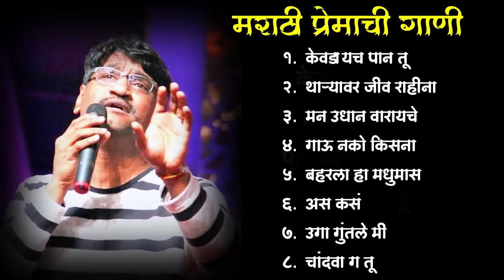Marathi Lastest Song 2022 💖 Trending Marathi Songs 💖Marathi Jukebox 2022 💕Summer Dhingana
1. केवडायच पान तू
2.थाऱ्यावर जीव राहीना
3. मन उधान वारायचे
4. गाऊ नको किसना
5. बहरला हा मधुमास
6. अस कसं
7. उगा गुंतले मी
8. चांदवा ग तू

silent song |